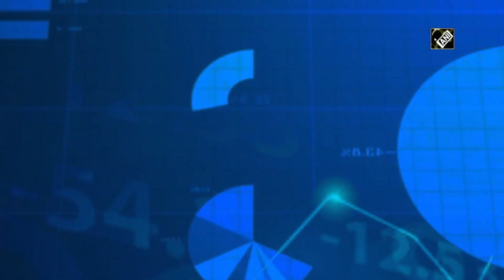CM Hemant Soren terms Budget 2020 as ‘Bharatiya Businessmen Party's budget'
Ranchi (Jharkhand), Feb 01 (ANI): Jharkhand Chief Minister Hemant Soren on February 01 shared his views on the recently presented Union Budget 2020.  He lambasted at the Centre by saying that the Union Budget is made to impress rich businessmen rather than helping the poor section.